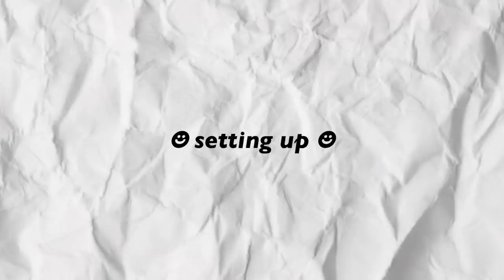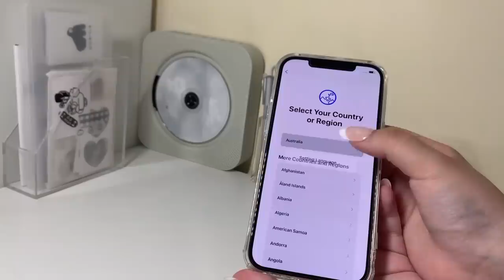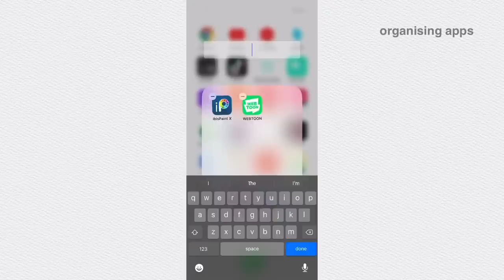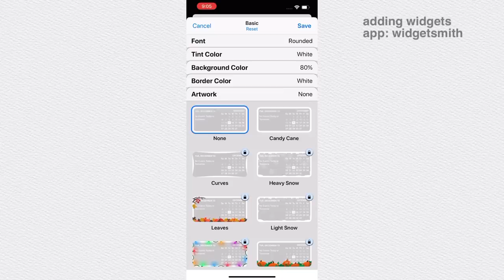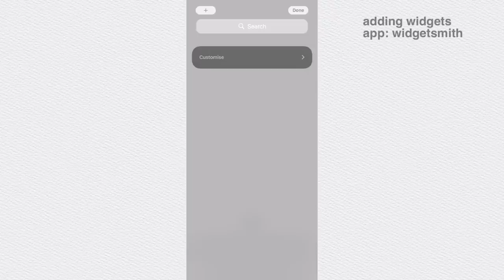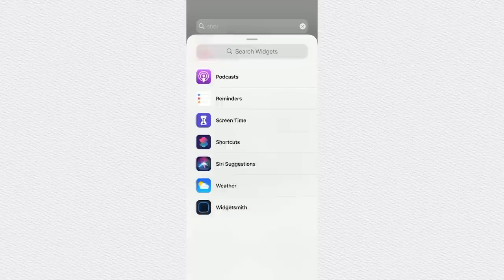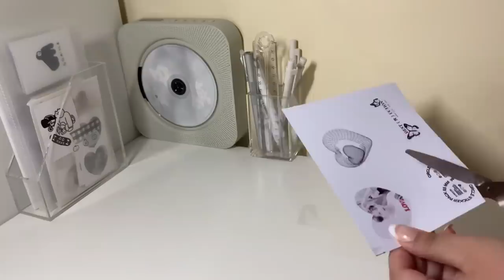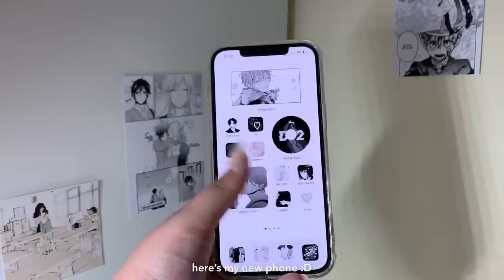an aesthetic iphone 12 pro max unboxing and setup | white, 512 gb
It’s a little late but I’m finally here with my iphone unboxing! I’m so incredibly grateful to be able to have this phone and I wanted to share my unboxing and setup with you. I’m so excited to film with it since the video quality is so much better than my old phone hehe. Hope you enjoy!

love from,
yizhen ॰˳ཻ̊♡

social . . .
// k-pop journal account
// personal journal account (more ‘aesthetic’ )